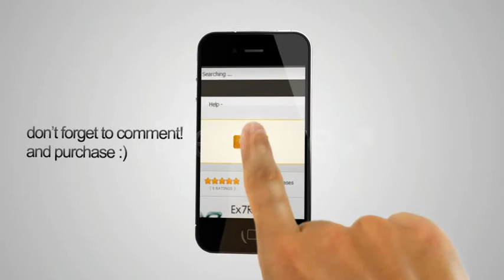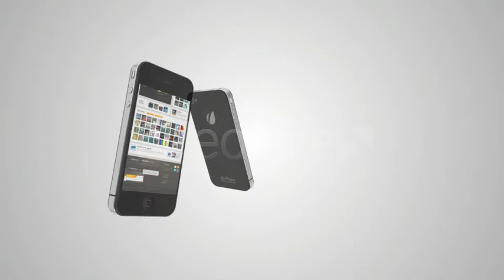After Effects 4G Phone Advertisement - Project Files - VideoHive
4G Phone Advertisement - Project Files - VideoHive